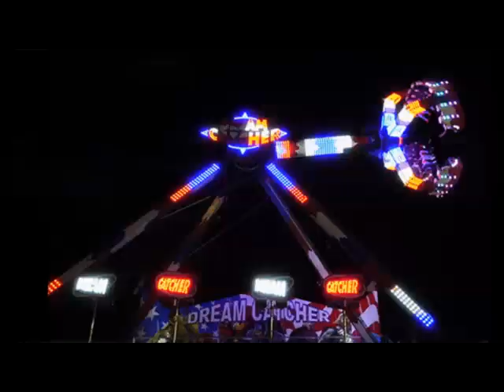Lamborghini Crystal - Smoking Out His Majesties UFO (Music Video)